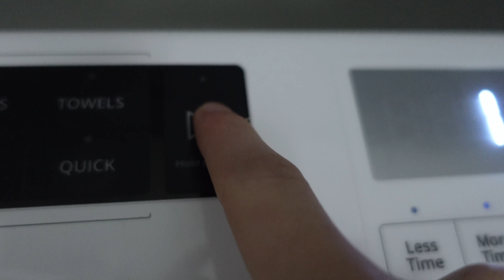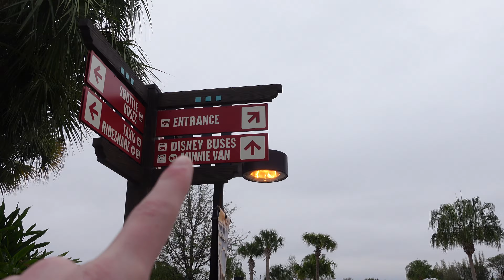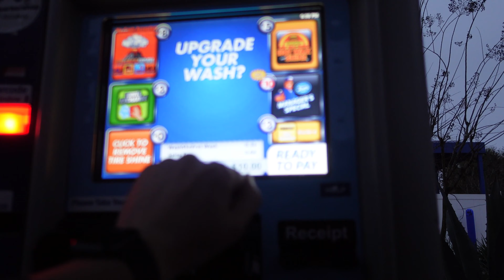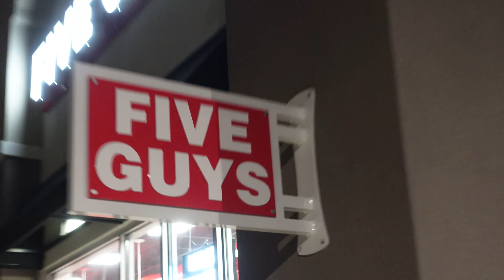Finding the Iguanodon at Animal Kingdom | DCP 2022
Ummm I do chores and ride Dinosaur wooo